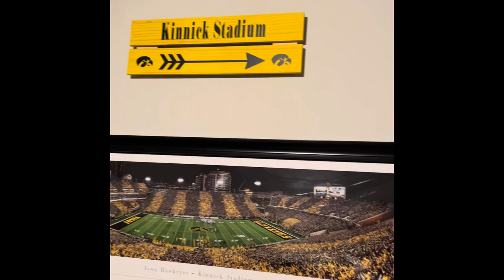Matt (Rolldaddy) Roleck’s Wheel of Fortune Contestant Audition Video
For many years, I have had a lifelong dream to appear as a contestant on the game show Wheel of Fortune. However, I believe I have a trick up my sleeve that can set myself apart from other applicants in my contestant audition video. Providing energetic reasoning and a spirit most couldn’t even think of or have. Hope you enjoy the video!!